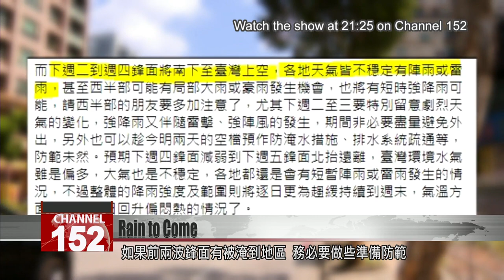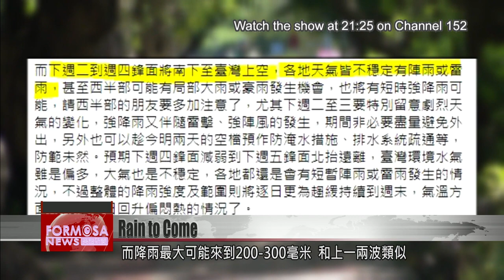Rain to arrive Tuesday with torrential rain alerts issued for six cities and counties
The weather Sunday was still on the hot side. With gravity-driven winds coming in from the southwest, Northern and Eastern Taiwan saw the mercury hit 36 degrees. However, the weather will begin to change starting tomorrow. A stationary front will bring precipitation island-wide, with the central and southern regions getting the lion''s share. The Central Weather Bureau has already issued torrential rain warnings in six counties and cities.

With the scorching sun hanging overhead, the weather was hot and stuffy on Sunday. This was largely the effect of katabatic winds coming in from the southwest. Northern and eastern regions experienced high temperatures with sporadic brief thunder showers.

Things will start to change on Monday when a weather front approaches. Meteorology expert Peng Chi-ming reminded the public on social media that a stationary front will arrive on Tuesday, with heavy rains occurring Tuesday and Wednesday. The places that were flooded in the wake of the previous two fronts should be prepared for a repeat. Rain accumulation could reach as high as 200 to 300 millimeters, similar to the amounts left by the last two fronts.

Hsieh Pei-yun
Central Weather Bureau forecaster
In the period between Tuesday and Thursday, the weather front will be above Taiwan, so the weather on the entire island will be unstable. The western half of the island especially will be affected by short spurts of heavy rainfall. Its intensity could reach that of torrential rain.

Torrential rain alert had been issued for Yunlin County, Chiayi County, Chiayi City, Tainan City, Kaohsiung City and Pingtung County. The rain is not expected to relent until Friday. As the drought-affected reservoirs in central and southern Taiwan get their much needed fill, the public is reminded to carry an umbrella when heading out.